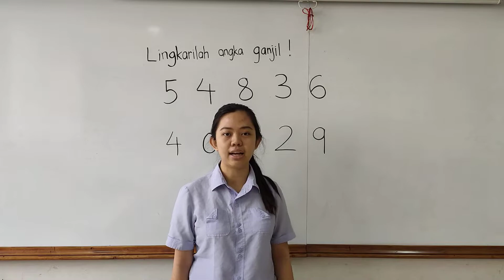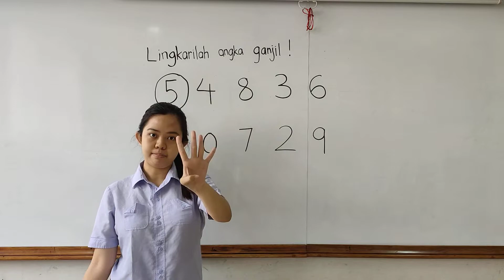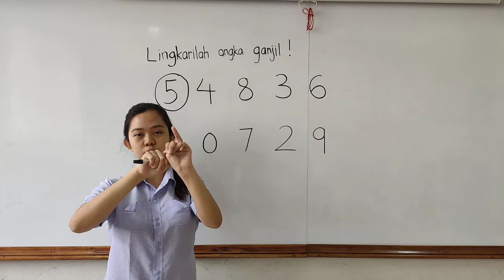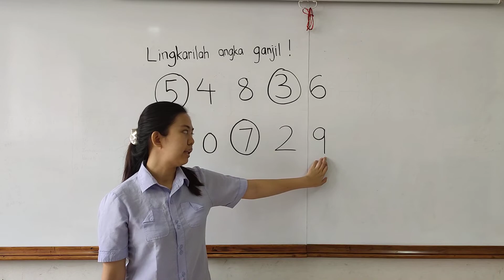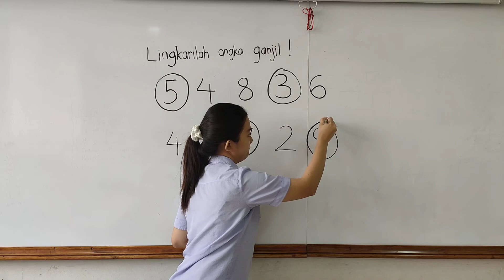TKB Berhitung genap ganjil Tgl 30 Maret 2021